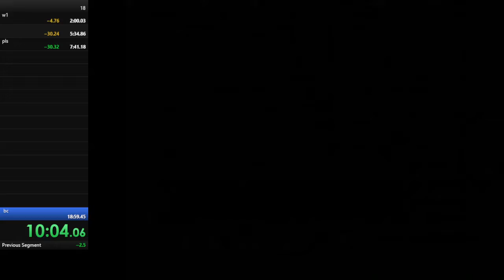13:13 smb3 any% nww